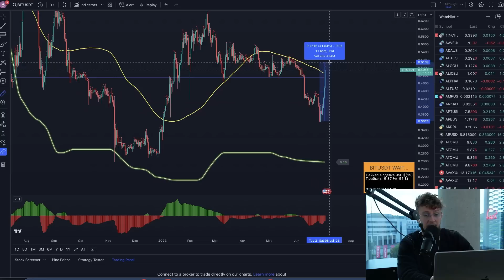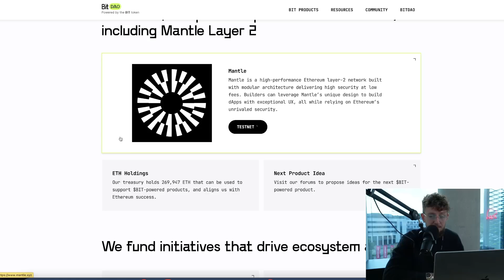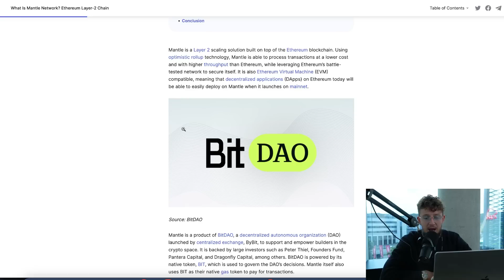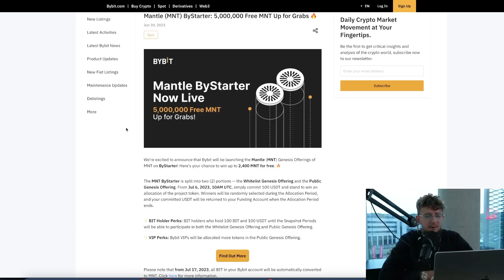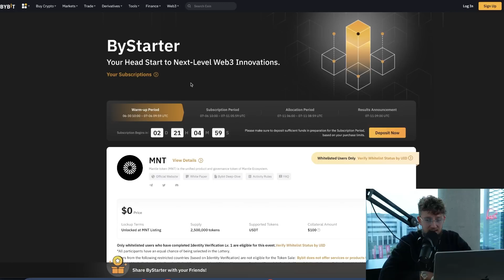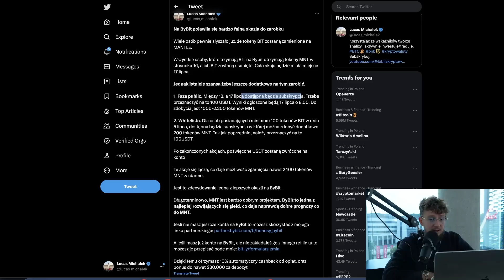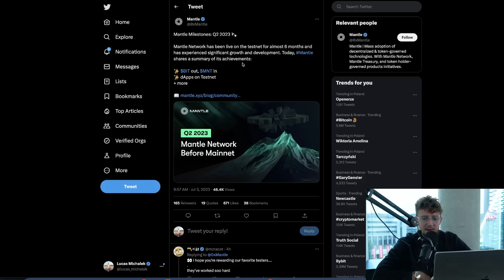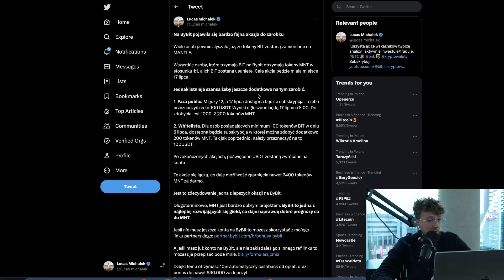MANTLE (MNT)🔥- Nadchodzi DUŻY AIRDROP! MOJA STRATEGIA! Nie Przegap KOLEJNEJ SZANSY!🔥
✅ Wypełnij formularz i zobacz czy kwalifikujesz się do zmiany reflinka podemnie
👇 Pierwsze 100 OSÓB które się zarejestruje otrzyma $20!: (AKTYWNE: Zostało 23 miejsc):

1. Zarejestruj się na giełdzie ByBit z linku w opisie pod tym filmem
2. Wpłać 100$
3. Obróć tą kwotą (zakup kryptowaluty/gra na dźwigni)

 1. Cashback od 8-10% zwrot z prowizji dla osób z mojego linka.
 2. Bonus od $100 do $30.000 USDT za pierwszy depozyt i obrót na Bybit.    Zależy od kwoty, wszystko jest pokazane po kliknięciu w link:

4. Do wygrania $275 USDT + Dostęp do Areny Tradingu i nagrody rzeczowe.

🚨 DARMOWA Grupa DISCORD i VIP Sygnały Naszego PRO Trejdera z TOP 2 Turnieju na Świecie

⬇️⬇️⬇️🔥Od Tego Zacząłbym Na Rynku Kryptowalut🔥⬇️⬇️⬇️

2️⃣ Jak Wyszukiwać Dobre Altcoiny i Robić Research?

2️⃣ Jak Wejść w Świat Krypto z Małym Budżetem?

3️⃣ Moje Strategie na Trading Które Możesz Wypróbować:

4️⃣ Jak Zarabiać w Świecie Krypto (Metaverse, NFT):

5️⃣ Jak Przygotować się do Hossy/Bessy oraz Kiedy w dobrym momencie Kupić/Sprzedać Kryptowaluty?

Reszta giełd gdzie możesz odebrać bonusy:
00:00 Wstęp
00:58 Czym jest MANTLE?
02:39 Wykres od DeFi Saint
02:55 Jak działa MNTL?
04:00 Airdrop Mantle
05:55 Zasady airdropu
07:36 Podsumowanie Mantle
08:28 Dodatkowe informacje o Mantle
08:49 Strona Mantle
09:08 Podsumowanie